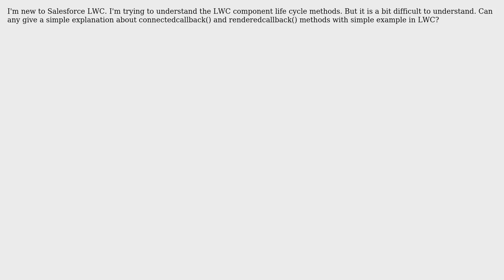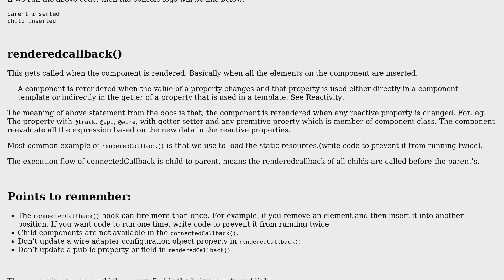Salesforce: connectedcallback vs renderedcallback in lightning web component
With thanks & praise to God, and with thanks to the many people who have made this project possible! | Content (except music & images) licensed under CC BY-SA | Music | Images & others | With thanks to user RKCY user rahul gawale and the Stack Exchange Network Trademarks are property of their respective owners. You are responsible for your own actions.